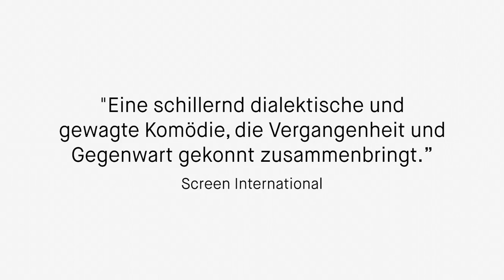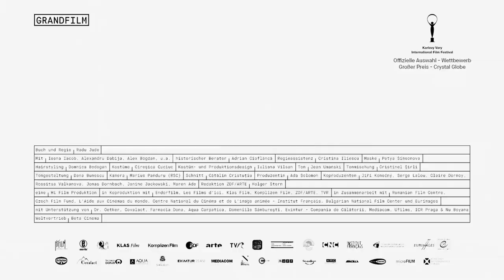Mir ist es egal, wenn wir als Barbaren in die Geschichte eingehen Trailer 1 (Untertitel)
Mariana Marin ist eine junge Regisseurin. Sie plant eine Theateraufführung, die Rumäniens Beteiligung am Holocaust zeigt, denn unter General Antonescu war es leider so, dass der massive Antisemitismus in der Gesellschaft Rumäniens zur offiziellen Vernichtungspolitik erklärt wurde. Leider wurde aber seine Rolle und die seiner Regierung im Zweiten Weltkrieg bis in die heutige Zeit glorifiziert. Doch das Stück steht unter keinem guten Stern, denn einige Kompassen rebellieren, der Stadtrat will das Stück zensieren und auch ihr Privatleben ist nicht ganz optimal. Kann das alles gut gehen?